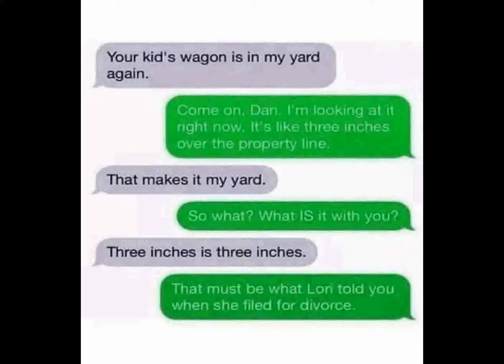r/funny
This was generated in a python program